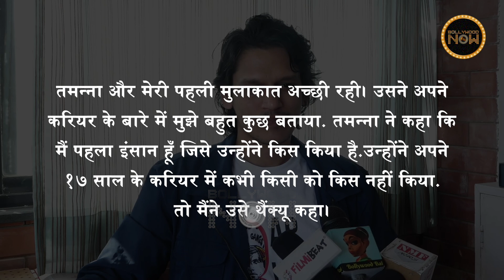OMG! Vijay Varma's First Kiss Is With Gf Tamannaah Bhatia | Honest Confession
In an interview, Vijay Varma revealed something about his ladylove, Tamannaah Bhatia. The actor said that he was the first person Tamannaah had kissed in her 17 years. Both are to be seen in the upcoming web series Lust Stories 2.